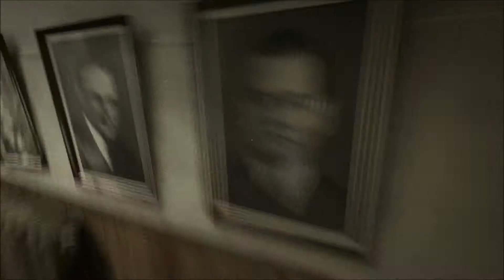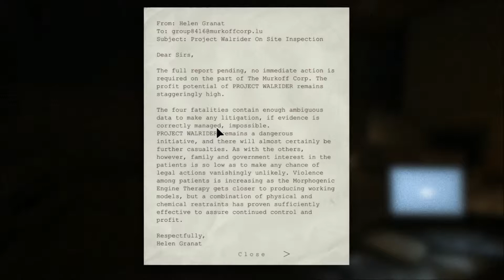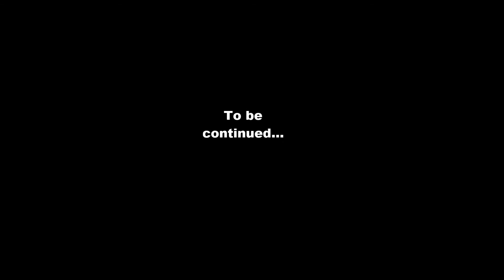Jordan plays Outlast Episode 2: You think you know a guy.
Jordan bravely plays through Outlast, a Red Barrels horror game.  There will be swearing.